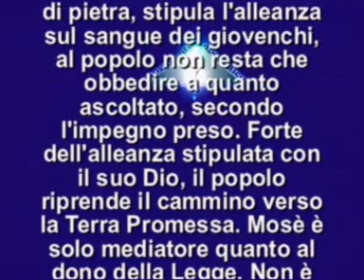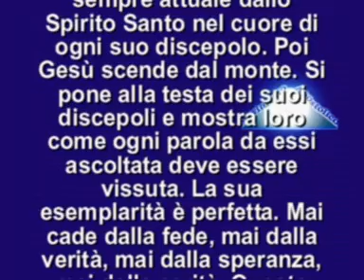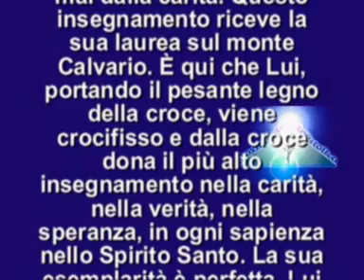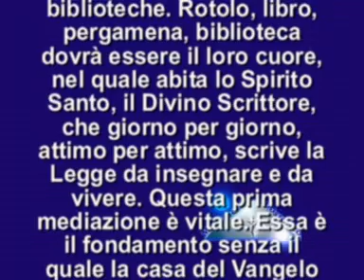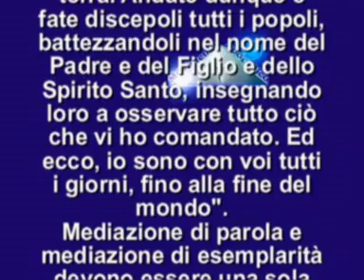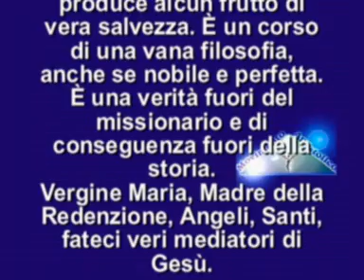IL VANGELO DEL GIORNO 1 GIUGNO 2014